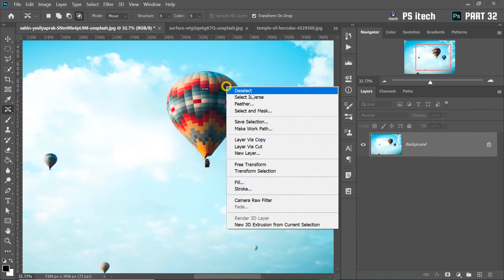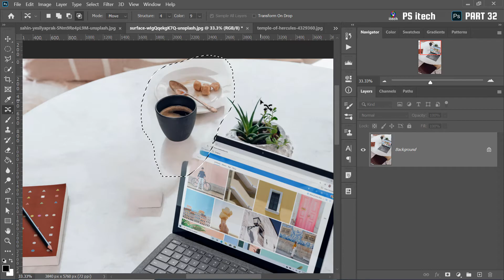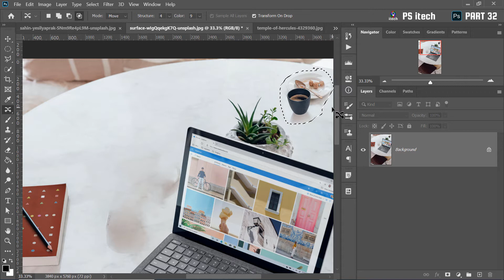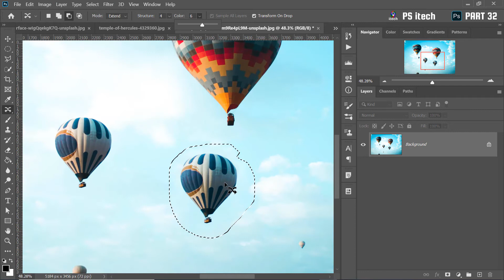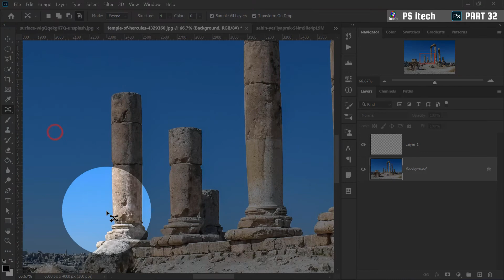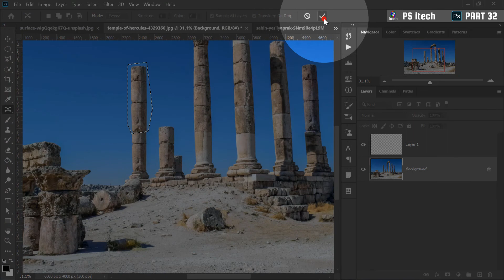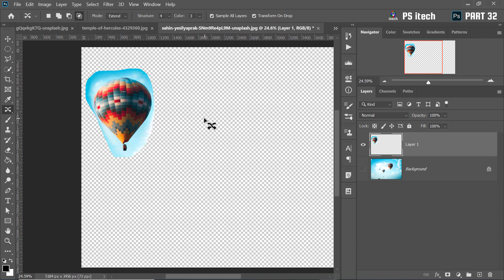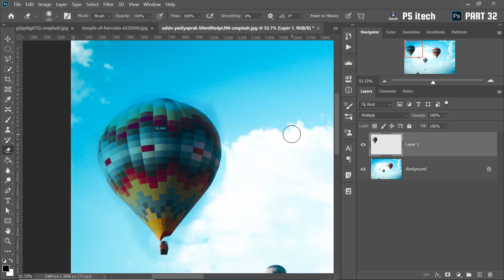How To Use Content Aware Move Tool In Photoshop 2020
watch previews video in beginner photoshop series

i am using photoshop cc 2020 and if you have another previews version like from photoshop 7.0 to cs6 and cc 2017 there is some version change little bit. if you follow carefully our video tutorials please update your photoshop  in cc 2020.

I’m vijendra kushwaha
Professional graphic designer and video editor, I have 6 year’s of experience in photoshop and illustrator, also have great experience on video editing.